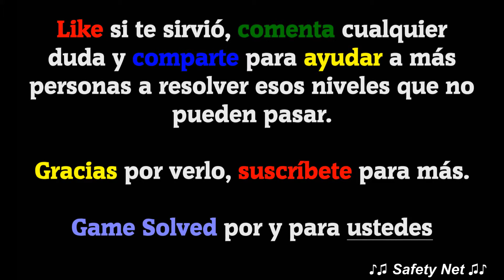CodyCross - Crucigramas | Arte Culinario - Grupo 130 - Fase 2/5